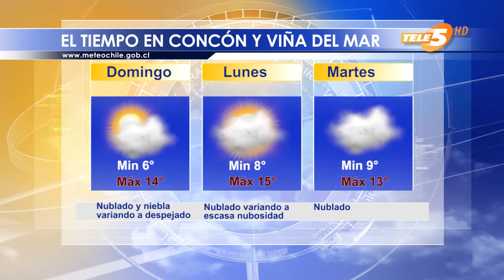EL TIEMPO 29 DE JUNIO Y TABLA DE MAREAS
Buenos días te presentamos el tiempo para hoy en Viña del Mar y Concón y acompañamos la tabla de mareas. saludos y síguenos